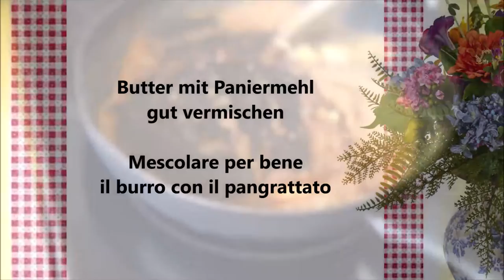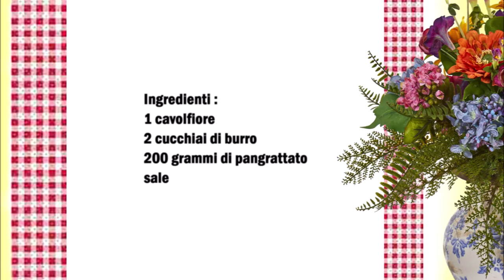Blumenkohl mit Paniermehl / Cavolfiore con Pangrattato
Deutsch :
1 Blumenkohl
2 Esslöffel Butter
200 gr Paniermehl
Salz

Blumenkohl putzen, in einen Topf Wasser geben und mit Salz salzen und zu kochen bringen. Blumenkohl für 15 Minuten im Salzwasser kochen.
Danach den Blumenkohl aus dem Wasser nehmen und auf ein Teller legen.
In eine Pfanne das Paniermehl anrösten, danach die Butter dazu geben und gut vermischen.
Den Paniermehl über den Blumenkohl geben.

Italiano :
1 cavolfiore
2 cucchiai di burro
200 grammi di pangrattato
Sale

Pulire il cavolfiore, in una pentola aggiungete del acqua e salate e portate a bollore. Lessate il cavolfiore in acqua salata per 15 minuti.
Togliere il cavolfiore dall'acqua e metterlo su un piatto.
Tostare il pangrattato in una padella, aggiungere il burro e mescolare per bene.
Versare il pangrattato sul cavolfiore.